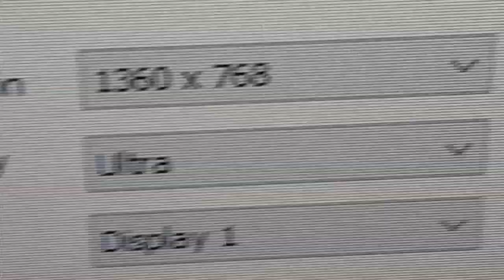Why Siren Head is in Russia,,the craziest horror game ever"